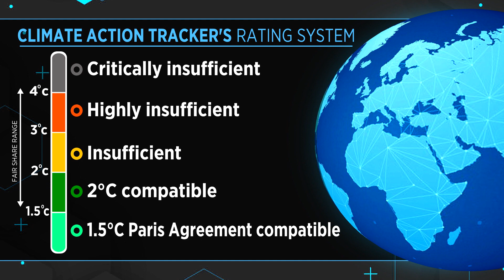Explained | What Is COP26?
Just 10 days to COP26...Climate negotiators from nearly every country will gather for two weeks early November to discuss climate change. The meeting is called COP26. What is it about? What will be discussed? What does it mean for India? Sonal Bhutra explains